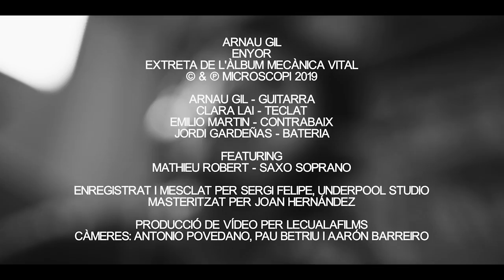ARNAU GIL - ENYOR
Videoclip oficial d'Enyor, del disc Mecànica Vital (Microscopi 2019) d'Arnau Gil.

Propers concerts de presentació del disc amb Mathieu Robert:
· Dissabte 8 de febrer, Nova Jazz Cava de Terrassa, 22:30, entrades a
· Diumenge 9 de febrer, Jamboree Barcelona, 20:00 i 22:00, entrades a

Arnau Gil - guitarra
Clara Lai - piano
Emilio Martin - contrabaix
Jordi Gardeñas - bateria

Matheiu Robert - saxo soprano